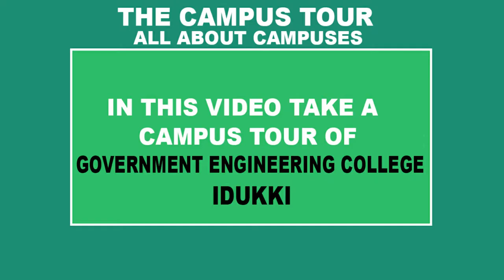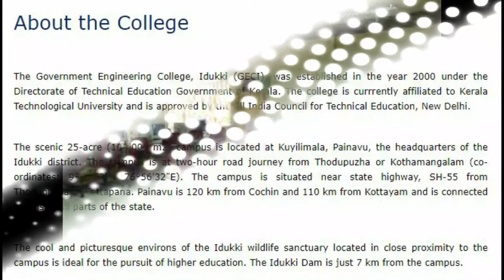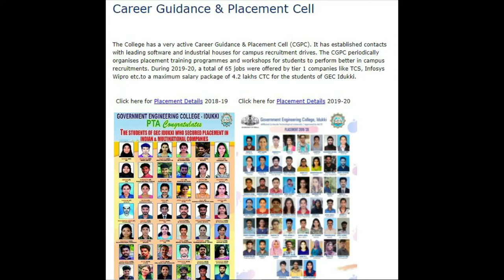GOVERNMENT ENGINEERING COLLEGE IDUKKI [THE CAMPUS TOUR]